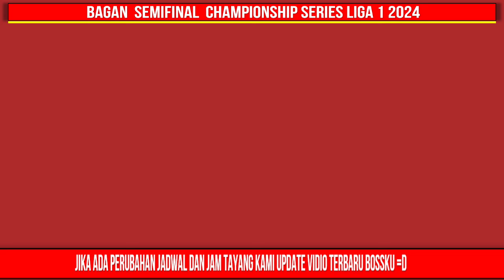Jadwal Final Championship Series Liga 1 2024 - Persib vs Madura United - BRI Liga 1 2024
Jadwal Final Championship Series Liga 1 2024 - Persib vs Madura United - BRI Liga 1 2024 - Live Indosiar

final
persib vs madura united

juara 3
borneo fc vs bali united